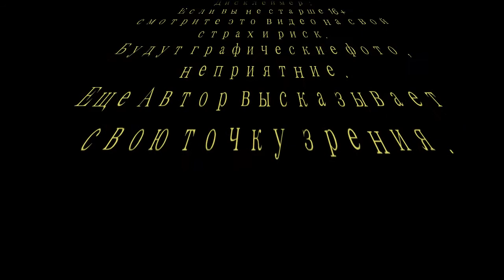ПЛАСТИЧЕСКИЕ -КОСМЕТИЧЕСКИЕ ОПЕРАЦИИ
ПЛАСТИЧЕСКИЕ -КОСМЕТИЧЕСКИЕ ОПЕРАЦИИ НУЖНЫ ЛИ НАМ ?
Мое Мнение Это все Бизнес .И слишком много людей попадяються на уловки звезд и голивуд и глянцовых журналов. А порой я думаю у этих людей нехватает знания и информации чтобы оказаться от косметической операции . Потому что только единицы  улучшают себя , но  другие уродуют .